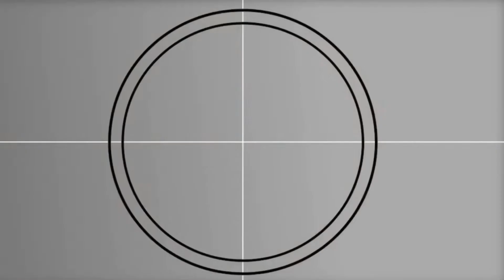EPIC! RUIZ vs JOSHUA 2 BREAK DOWN FROM ABNER MARES